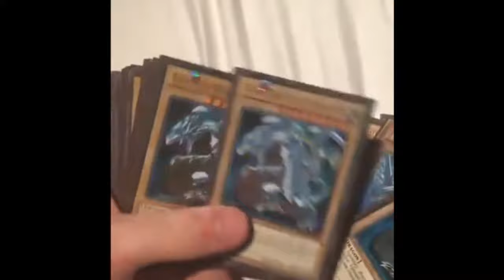Yu-Gi-Oh!...Como enamorar a una chica! (Versión Seto Kaiba!)